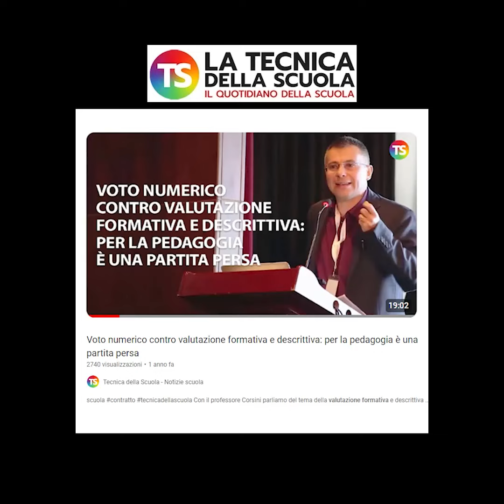Cristiano Corsini VS Andrea Modesto - Valutazione formativa e valutazione numerica